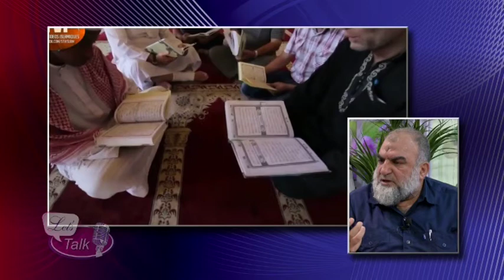Lets Talk S03 Ep26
A talk show hosted by Julie Alli engaging with professionals discussing issues from health, careers, business, nutrition, spirituality and more.

Guest: Marina Reyneke - Operations Manager National Freedom Network
Topic: Human Trafficking

Guest: Prof Jonny Peter -  Head of Allergy and Clinical Immunology
Topic: Allergy week & Allergies